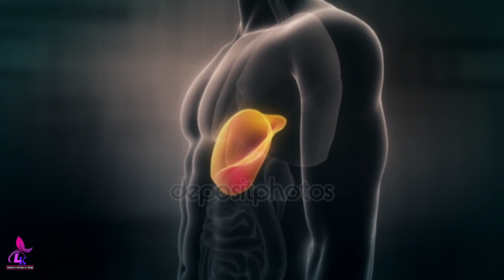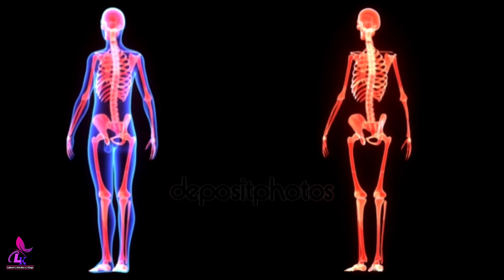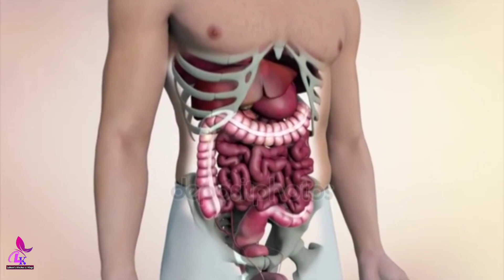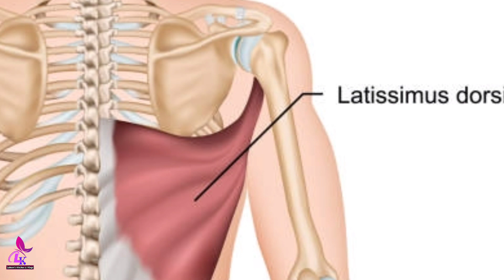জাম্বুরা খেলে কি হয় জানেন? | জাম্বুরা খাওয়ার ফলাফল জানলে অবাক হবেন |জাম্বুরা খাওয়ার উপকারিতা ও ক্ষতি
জাম্বুরা খেলে কি হয় জানেন? || জাম্বুরা খাওয়ার ফলাফল জানলে অবাক হবেন || জাম্বুরা খাওয়ার উপকারিতা ও ক্ষতি || ইউরিক এসিড হাত-পায়ের ঝিনঝিন ভাব ডায়াবেটিস হৃদরোগ থেকে চিরমুক্তি চাইলে ৩ দিন জাম্বুরা খান এই নিয়মে || Health benefits of pomelo fruit || health benefits of grapefruit || pummelo fruit || Laboni's Kitchen & Vlogs